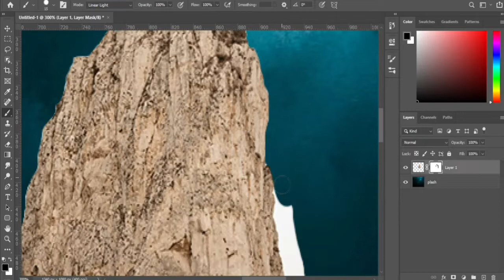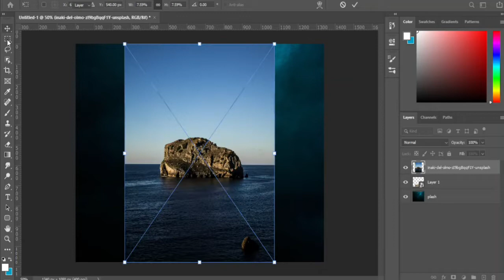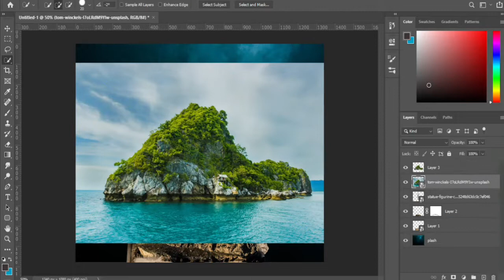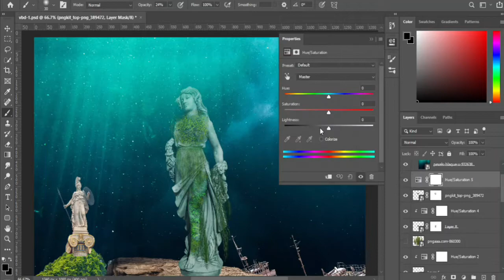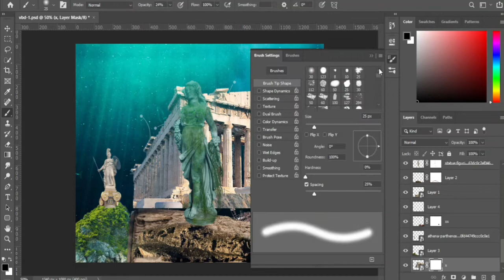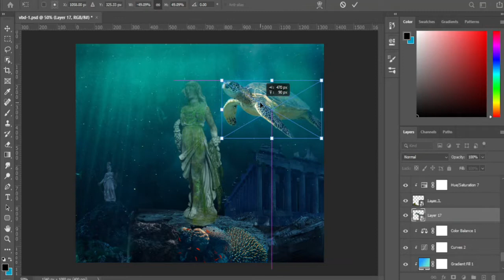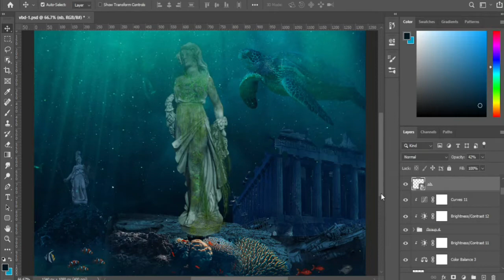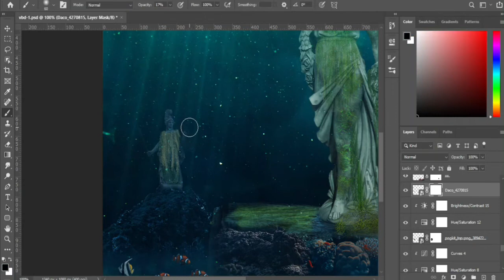UnderWater Photoshop Art/ The Sunken World/ Speed Art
In this video I created under water photo manipulation art. Hope you like it